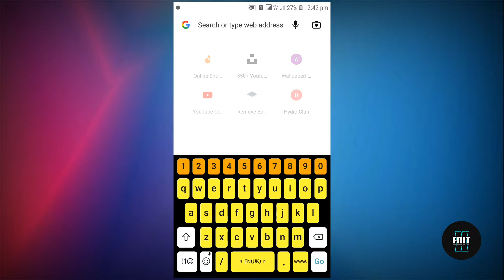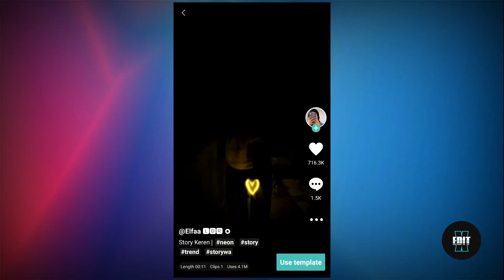Capcut New Template | Tiktok New trend video editing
capcut new template video editing
capcut new template trend
new glowing template
How to make tiktok new viral trending Efek Foto Keren Capcut template video editing
Story Keren Light black screen
Capcut new trending template editing
capcut new effect editing
tiktok effect trend editing
Capcut new trend editing
Capcut new tutorial
Trending editing
capcut editing
Capcut new trend on tiktok tutorial
Capcut new trending effect
effect trend editing
New trending video editing
Tiktok effect editing
effect trend editing
New trending capcut tutorial
Tiktok new trend
Tiktok trending black effect editing
Tiktok new trend
Tiktok trending Template editing
template video editing
Capcut new trend tutorial
video trending editing
Tiktok viral effect editing
Capcut viral effect editing
capcut viral video
Tiktok viral editing
Tiktok viral lyrics
urdu kyrics in capcut
Capcut easy video eduting tutorial
Capcut viral editing
Mobile app editing
Best editing for viral video
Viral effect editing
Viral video
Tutorial for new user
How to viral on tiktok
Best effect for video editing

capcut template new # Beat 3 ảnh# EfekFotoKeren#newtemplate#newtrend trend#tiktok#howtomake#trend#viral#video#tutorial#How to viral